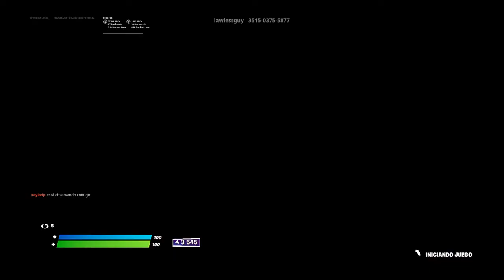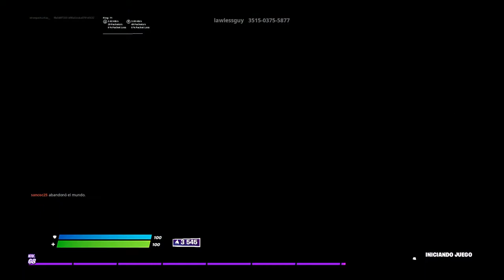UNO DE LOS ÚLTIMOS VIDEOS EN PLAY